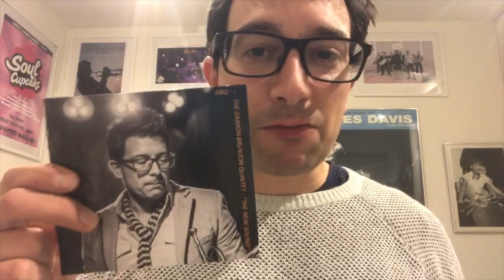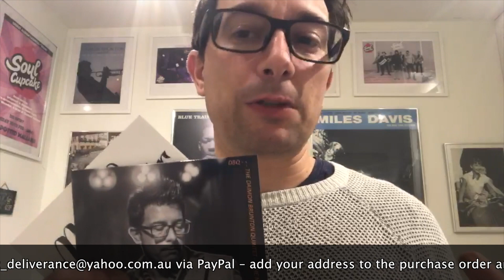Funky Jam - Trumpet & Piano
Funky Jam! My keys playing is pretty sloppy but this is a tasty groove nonetheless! Not your standard 1 min video .. this one stretches out a bit to soak up all that groovy goodness!